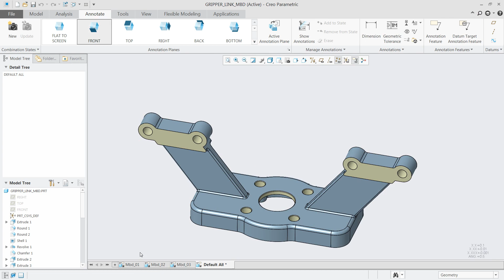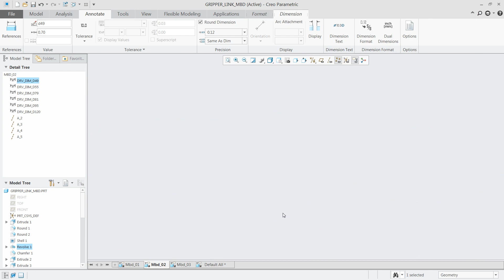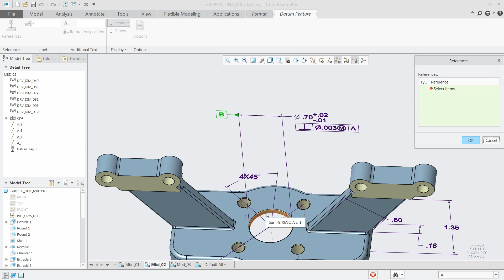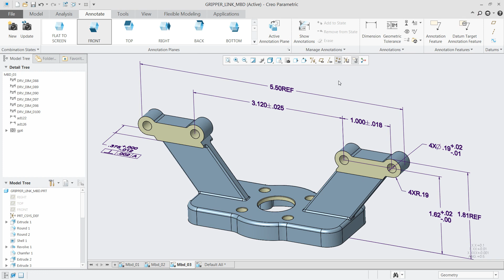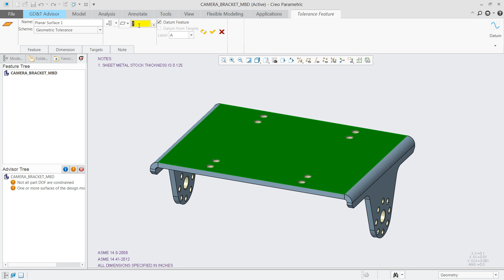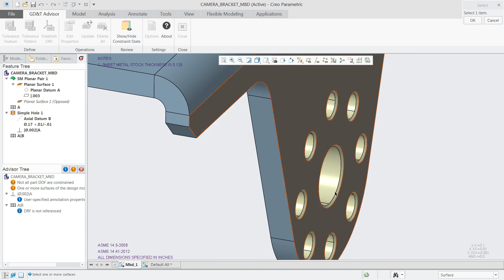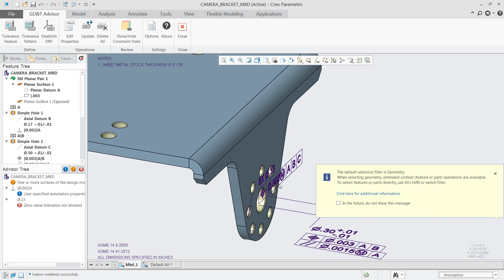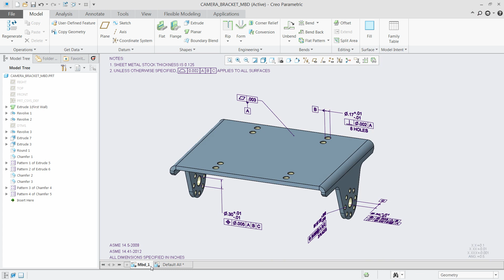MBD & GD&T Demo Video CF